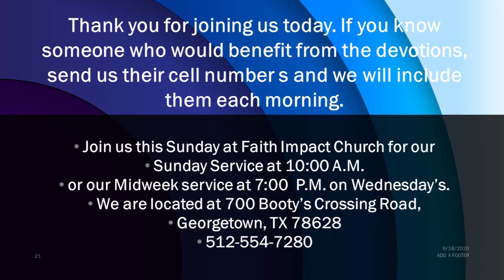9 8 21 Wednesday Devotion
God Is MY Shepherd
John 10:14-16
Ps. 23:1